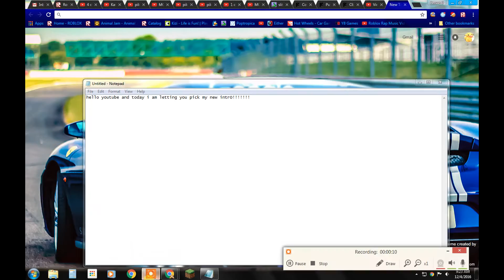pick my new intro (closed)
don't mind the last one